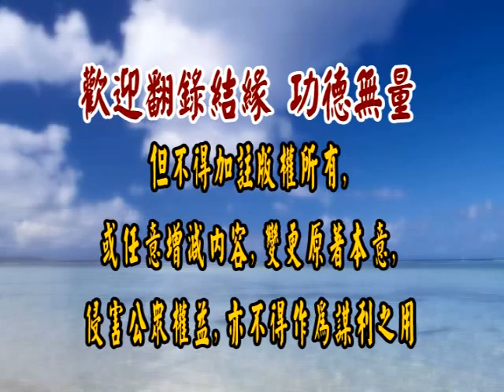論語研讀 203 徐醒民老師